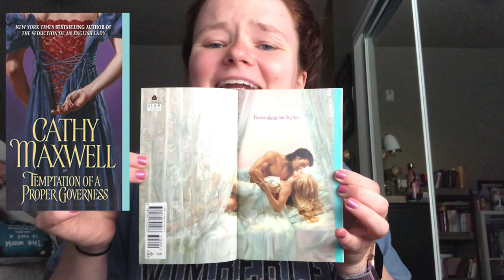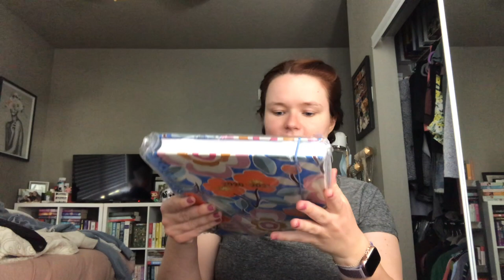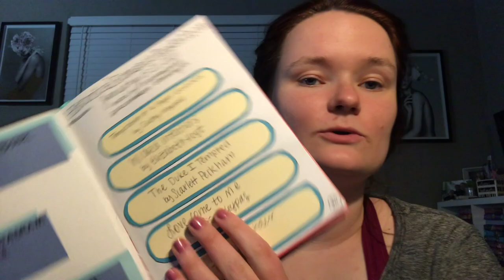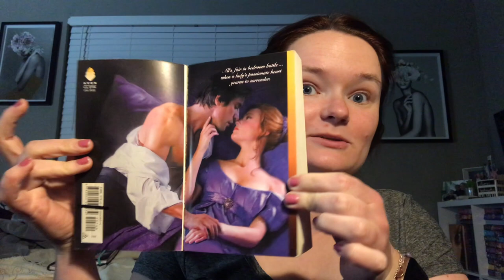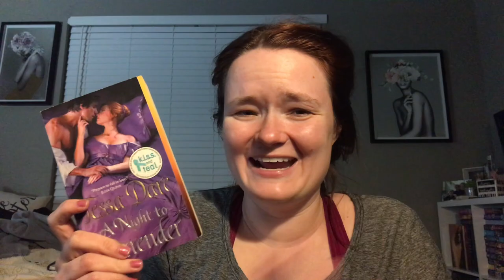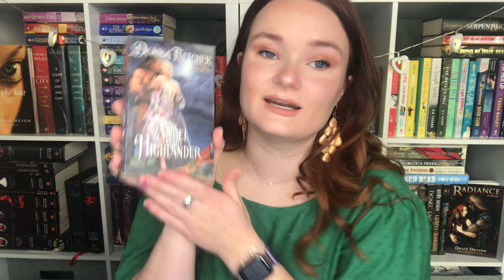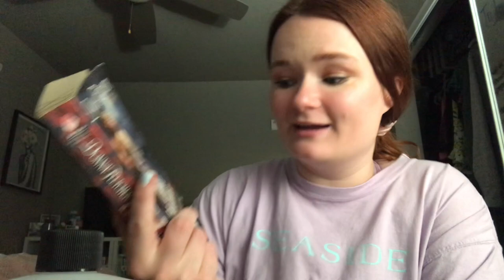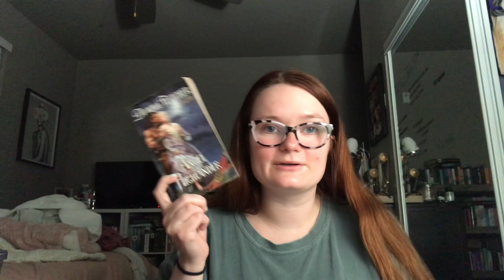Historical Romance Reading Vlog!!💙✨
Hi yall!! Here is my (very long😂) reading vlog for the historicalromancereadathon HRReadathon !! Please let me know if you have read any of these books, or if you plan to!

xoxo Averie